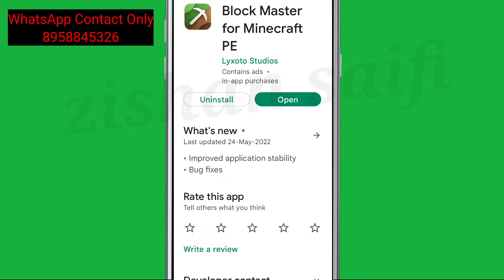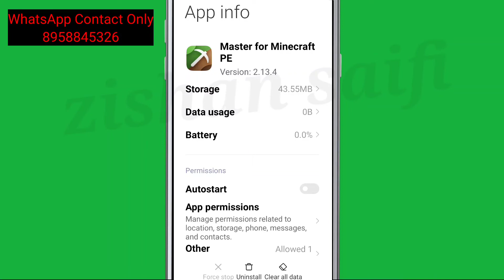Block Master For Minecraft Fix Not Open & Not Working Problem Solve in Android